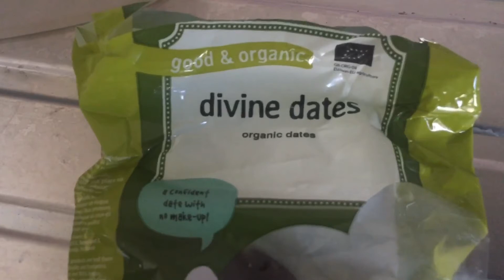Dates For Diet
Eating dates for health. which brand of dates are best?
In my spare time I design T-shirts, sweatshirt which can all be found on Amazon.

t shirts etc are available on Amazon.com but I don’t have a store yet, so just ask me for a link to anyting you find you like in the store link above or you see me mention or wearing. Thanks.